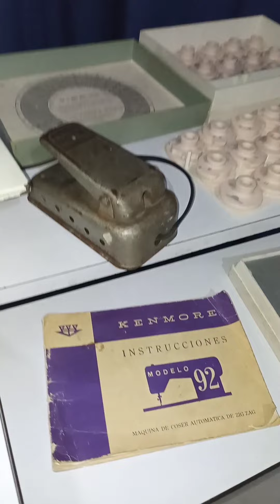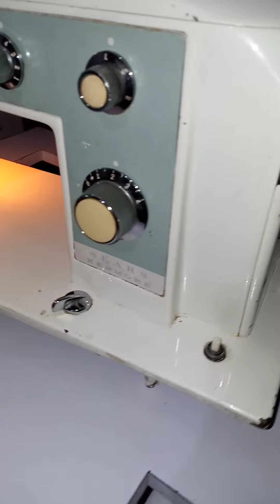KENMORE MODELO 92